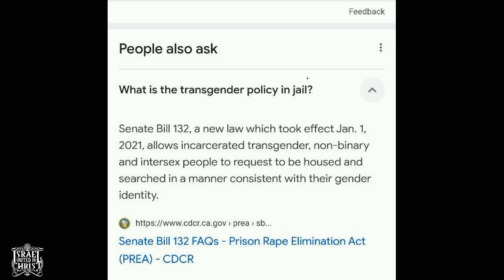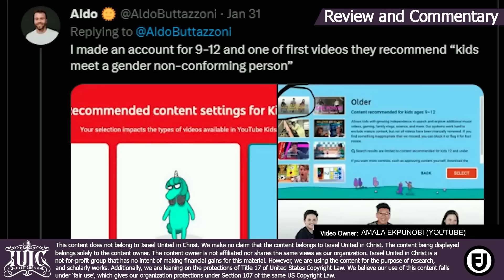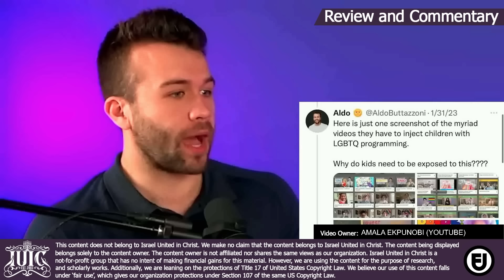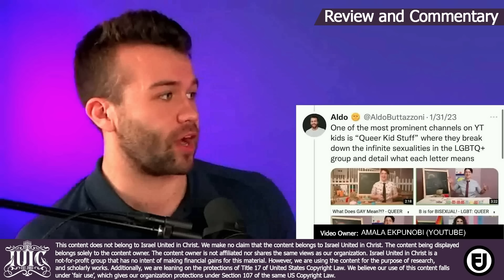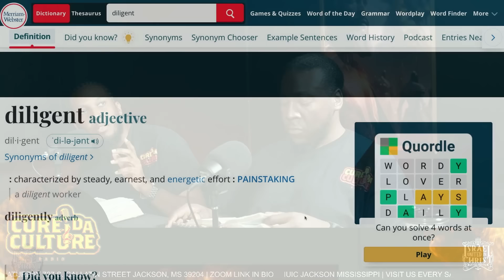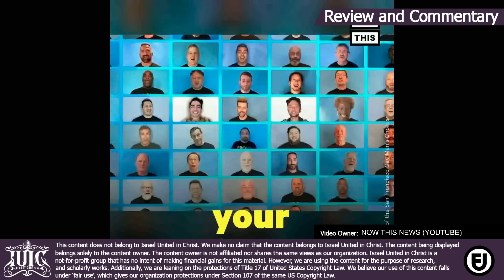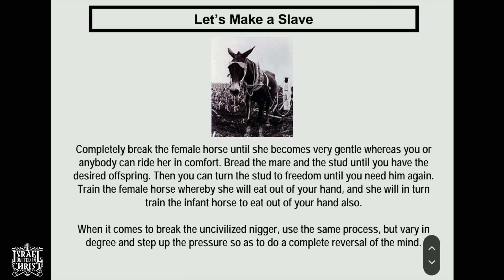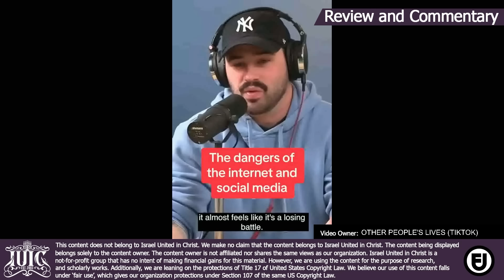CDC Ep. 8: The Dangers Of The Internet